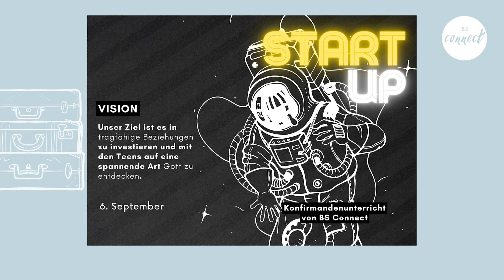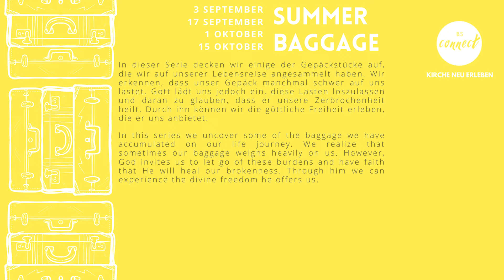Celebration mit Interview Gast DERO GOI - Ex-OOMPH! Sänger | BS Connect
Dero Goi war über 30 Jahre Sänger der Gothic-Metal-Band OOMMPH! und stürmte die Charts mit dem Song „Augen auf!“. Weiter Hits folgten. Trotz dem Erfolg reißt all der Ruhm ein tiefes Loch in seine Seele. Ein Loch aus dem nur Jesus Christus ihn herausholen konnte und seitdem ein neues Leben führt. Dero wird uns aus seinem Leben erzählen und uns auch musikalisch bereichern.

Um BS Connect zu unterstützen weiterhin lokal und online relevante Veranstaltungen zu gestalten, dann klick bitte